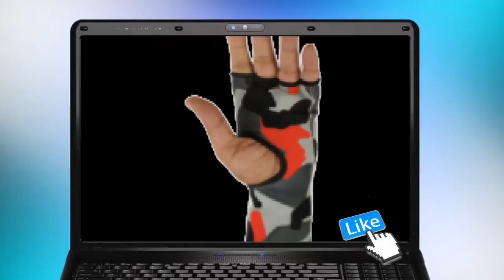Info Hand Glove Workshop Tae Bo® 05.11.2016